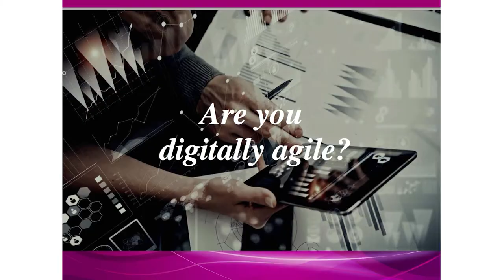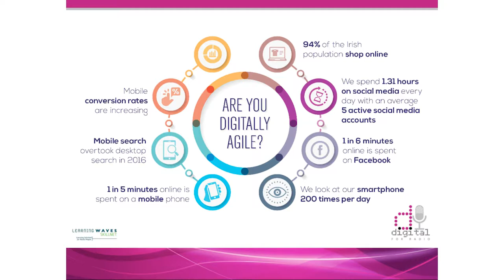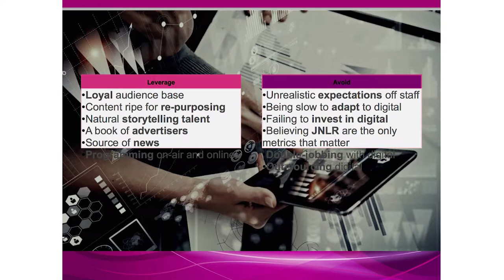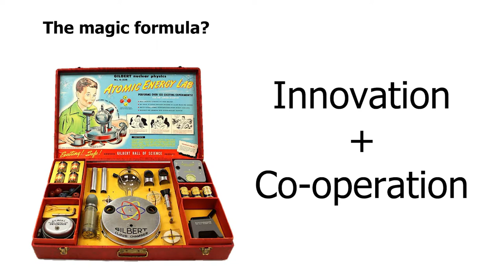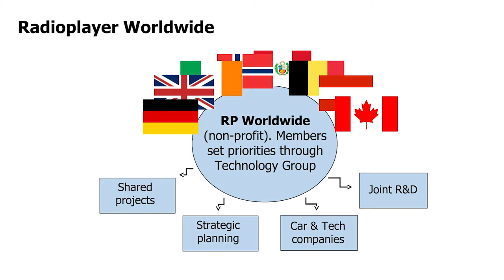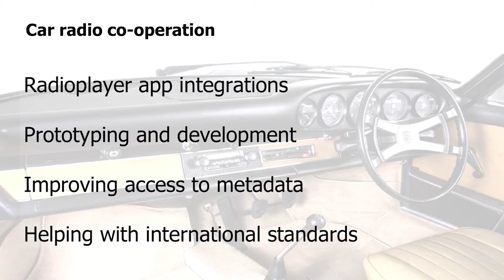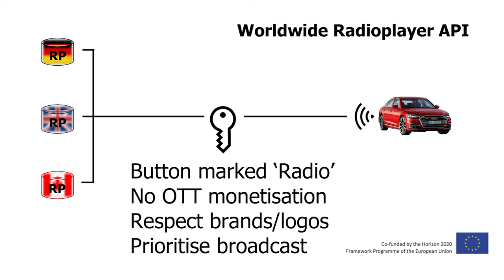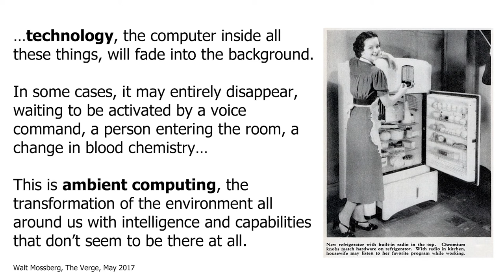Radio Days Ireland 2018 - Digital Insights for Radio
Joanne Sweeney Burke, Glen Mulcahy, Jessie Kavanagh and Michael Hill all share their insights into Digital for Radio and the opportunities it presents.  The session was moderated by Lorcan Kinsella from Brand Nova Digital.

Learning Waves Skillnet, The No. 1 training provider for the independent commercial radio sector in Ireland